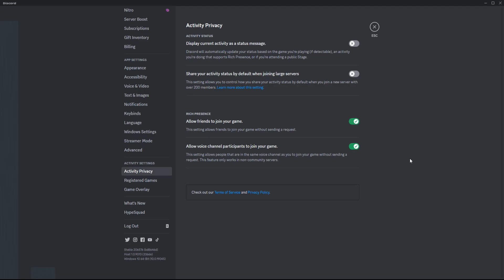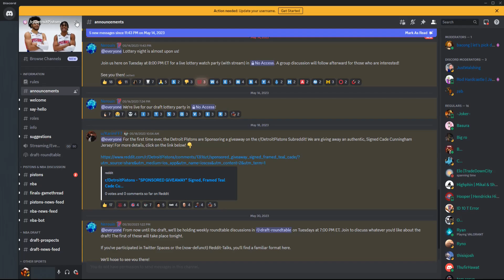Discord How To Hide Game Activity - Discord How To Turn Off What Game You're Playing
Hello, In this video I talk about Discord How To Hide Game Activity - Discord How To Turn Off What Game You're Playing - Discord How To Stop Show What Game You're Playing Step by Step Tutorial, Guide, Example, Instructions, Video Help

In this video I walk through a simple and easy step by step instructions, guide, tutorial on how to stop showing what game you're playing in Discord.